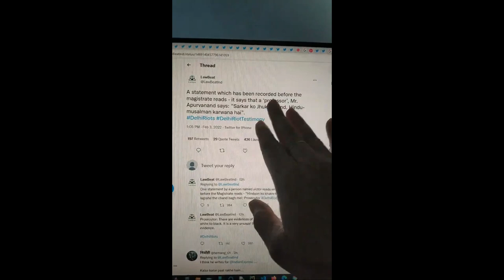32 दील्ही हिन्दू विरोधी दंगे की बारीक सच्चाई - Delhi Riots A Planned Genocide